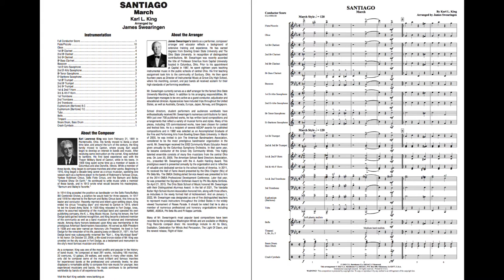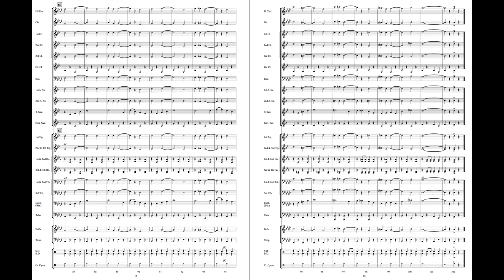Santiago - Karl L. King, arr. James Swearingen (with Score)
Throughout time, the marches of Karl King have graced many concert halls in countless number of countries. His uncanny ability to generate a positive response from audiences of all ages is a testimony to his creative talents. Couple that with James Swearingen’s solid scoring and the rest is, as they say, the perfect combination of musical genius. Prepare yourself for a highly enthusiastic response from both your musicians and audience. Highly Entertaining!